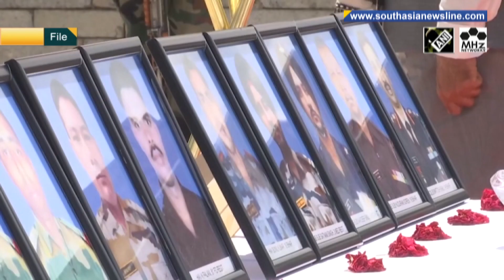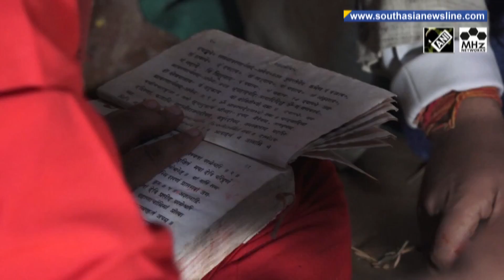External forces will not be allowed to violate India’s territory: IAF Chief I South Asia Newsline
South Asia Newsline - Oct 08,  2021 News Bulletin :
-External forces will not be allowed to violate our territory, assures Indian Air Force chief on 89th foundation day
-Pakistanis continue to suffer due to rising inflation amid pandemic
-Kabul residents hope for improvement in international relations and lower prices of goods
The Indian Air Force on Friday celebrated its 89th Foundation Day at the Hindon air base in northern Ghaziabad city in presence of the Chief of Air Staff and senior officials of the three armed forces. Angry and concerned regional minorities in India's Jammu & Kashmir on Friday hit the streets and demanded justice as they took part in funeral processions of two teachers killed by terrorists, the latest in a spate of targeted killings in the Union Territory. Villagers in Harnai, a town in Pakistan's southern Balochistan province, assessed damage and cleared out debris after an earthquake of magnitude 5.7 hit the region early on Thursday. Rising inflation has continued to raise worries of locals across Pakistan who say life has become miserable and difficult. Residents of Afghan capital Kabul facing soaring prices of goods are concerned about more possible economic and social problems. They hope that the Islamic Emirate that took over Afghanistan, a country already suffering from drought and the COVID-19 pandemic will improve its relations with neighbouring countries and lower prices of goods. Tibetan Youth Congress, the largest pro-independence group on Thursday celebrated its golden jubilee with 34 regional chapters that form the regional working committee in India's northern hill town of Dharamsala on Thursday. Hindus in Nepal performed rituals and prayers to mark the beginning of fortnightly festival of Dashain on Thursday. Coinciding with Navaratri festival in India, Dashain commemorates the victory of good over evil.  (KP)